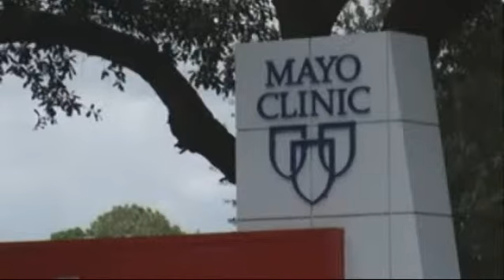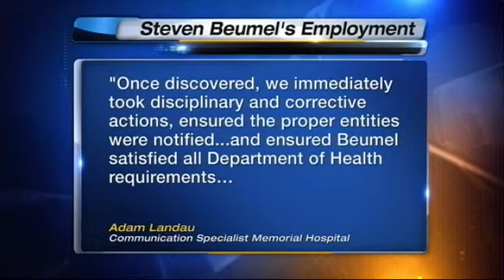Victims' relatives question why hospital never reported technician to Mayo Clinic